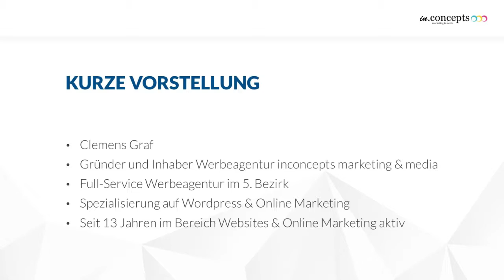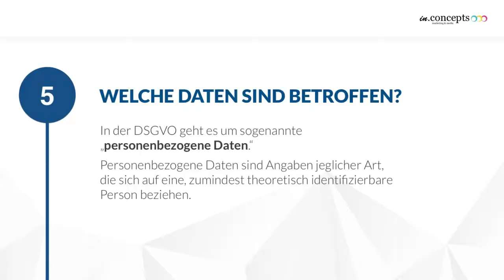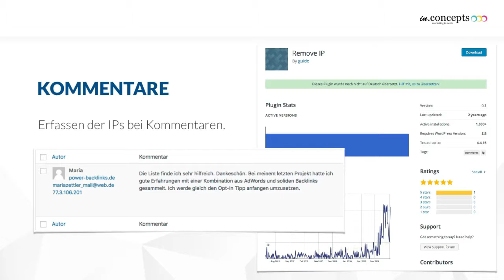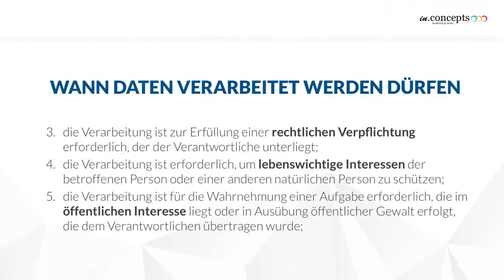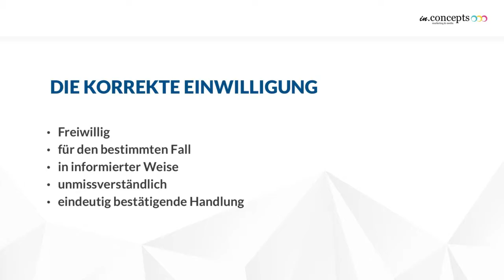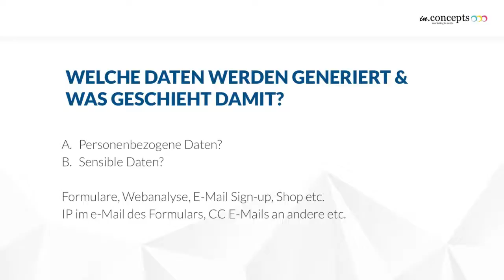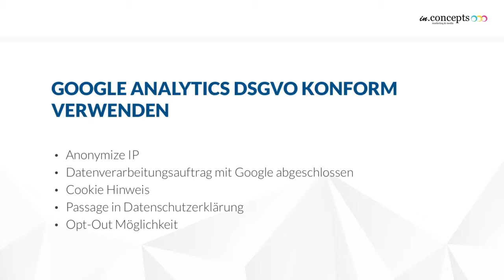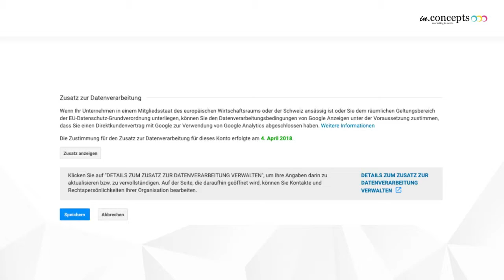Clemens Graf: DSGVO Bootcamp - Praxis für Websites & Online Marketing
Am 25. Mai 2018 bekommt die EU ein einheitliches Datenschutzgesetz (DSGVO). Was bedeutet das? Vor allem erhöhte Anforderungen für Unternehmen an die Datenschutzdokumentation durch Führung von Verfahrensverzeichnissen und weitreichendere Dokumentations- und Rechenschaftspflichten. Wer den Vorgaben nicht nachkommt, riskiert hohe Bußgelder von bis zu 20 Millionen Euro oder vier Prozent des Weltjahresumsatzes.
Speziell im online Bereich (Websites, Shops, Online Marketing) gibt es einiges zu beachten. Die Webanalyse, Kontaktformulare, Nutzerdaten, Remarketing, E-Mail Marketing, Cookies und vieles mehr sind zentrale Punkte der DSGVO.
Was darf ich nach dem 25.05 noch und was nicht? Worauf muss ich achten? Wie kann ich meine Website und Online Marketing DSGVO konform umsetzen?
Diese und viele weitere Fragen stellen sich Unternehmer und Websitebetreiber. In diesem Vortrag werden die wichtigsten Konzepte und Eckpunkte der DSGVO verständlich vermittelt und auf die wichtigsten Punkte eingegangen, die bei fast jeder Website berücksichtigt werden müssen.